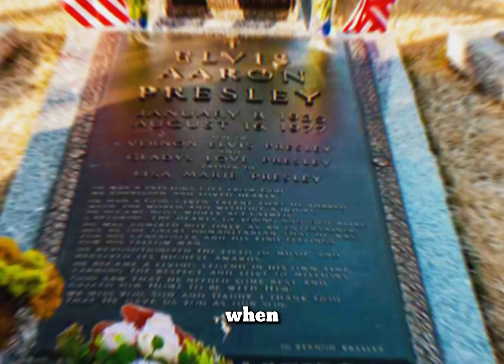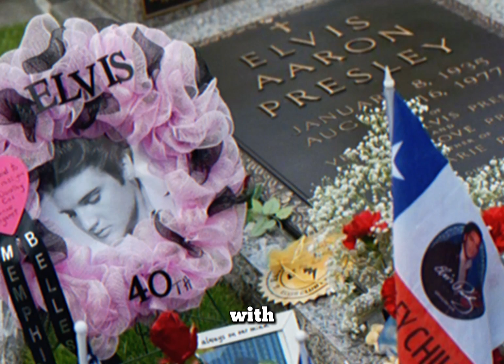Is Bob Joyce Elvis Presley? Preacher's Shocking DNA Results Spark Worldwide Frenzy!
Is it possible that Elvis Presley, the legendary King of Rock 'n' Roll, is still alive and living a secret life as Bob Joyce, a gospel-singing preacher from Arkansas? This question has sparked a worldwide frenzy of speculation and investigation among die-hard fans and conspiracy theorists alike. In this captivating video, we dive deep into one of the most enduring mysteries in celebrity lore, exploring the shocking DNA results that have fueled these theories and examining the striking physical and vocal similarities between Elvis and Bob Joyce.

Elvis Presley’s sudden death in 1977 left the world in shock, but did the King of Rock 'n' Roll really leave us, or did he choose to disappear from the limelight? We'll delve into the theory that Elvis meticulously orchestrated his own disappearance, seeking solace in a simpler, more meaningful existence as a humble preacher. Pastor Bob Joyce's life, dedicated to his faith and gospel singing, presents a fascinating twist to this story. His uncanny resemblance to Elvis Presley has kept the legend alive, igniting endless debates and investigations.

Join us as we uncover the evidence, analyze the claims, and take you on a journey through the layers of intrigue that surround this extraordinary tale. Could it be true that Elvis never really left the building? Or is it simply a remarkable case of mistaken identity? As we explore Elvis's deep Christian faith and love for gospel music, we'll consider how these aspects of his life add credibility to the theories suggesting he might have sought a new life as Bob Joyce.

In our investigation, we'll also follow Billy Stallings, aka Spy Guy, on his quest to determine the truth. His encounters with Pastor Bob Joyce add another layer of mystery, leaving viewers tantalizingly close to the answer yet still questioning. As Pastor Bob repeatedly clarifies his true identity, we examine his profound dedication to his spiritual mission and his community.

Finally, we'll reflect on Elvis's final resting place at Graceland, a site of deep emotional connection for fans worldwide. The lasting legacy of Elvis Presley continues to resonate, with his music, charisma, and cultural impact ensuring that his memory remains vibrant.

Don't miss out on this captivating exploration of one of the most intriguing mysteries in pop culture history. Watch the video to uncover whether Bob Joyce is truly Elvis Presley, and share your thoughts and theories in the comments section below.

Is Bob Joyce Elvis Presley? Preacher's Shocking DNA Results Spark Worldwide Frenzy! Find out as we delve deep into the evidence and speculation that have kept this story alive for decades. Could the King of Rock 'n' Roll be living a double life? Tune in to explore this fascinating possibility.

Credits:
We couldn't have delved into this intriguing mystery without the invaluable contributions of various sources and dedicated researchers. We extend our heartfelt thanks to all the historians, Elvis enthusiasts, and conspiracy theorists whose work provided the foundation for our investigation. Special acknowledgment goes to the dedicated efforts of Billy Stallings, aka Spy Guy, whose relentless pursuit of the truth brought us closer to understanding this fascinating theory. Additionally, we want to credit the numerous articles, documentaries, and fan forums that have kept the conversation alive and vibrant over the years. Your passion and dedication to uncovering the truth continue to inspire and inform our work.

That way, you'll never miss an update or a new video.